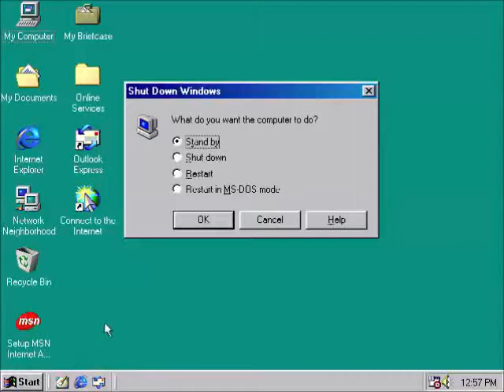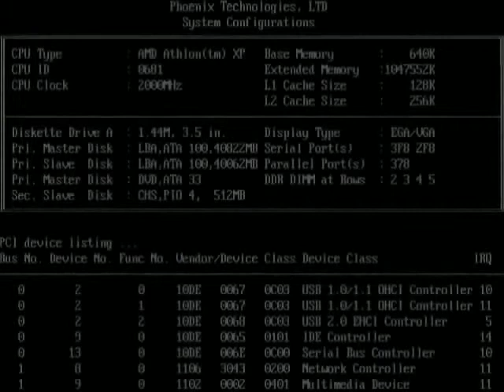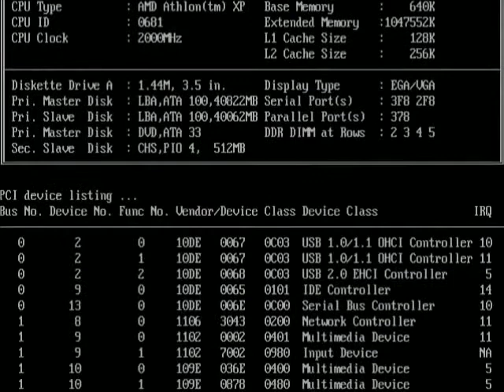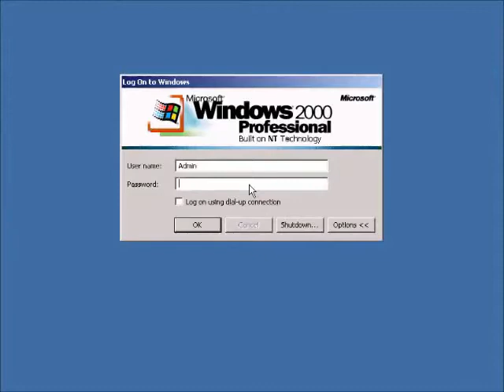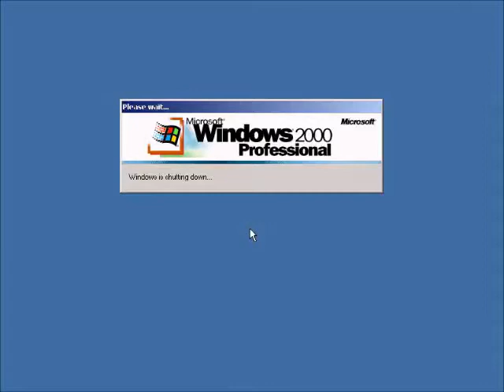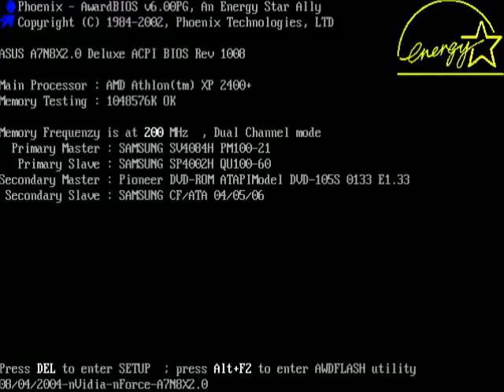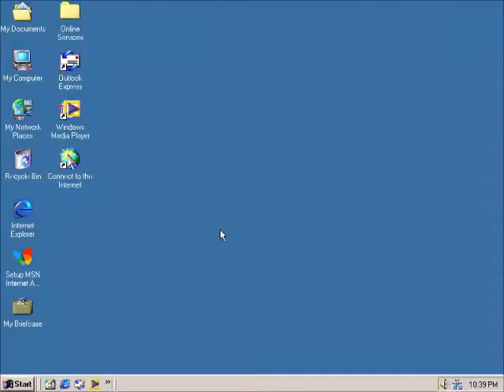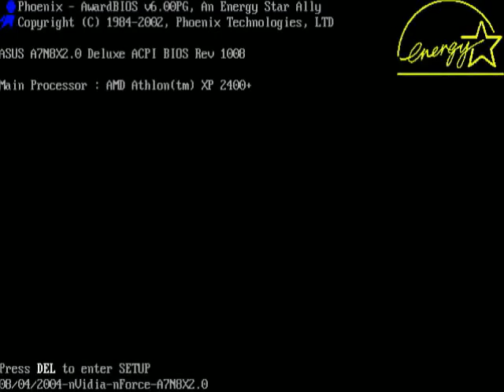OH NOES WINDOWS STARTUP AND SHUTDOWN IS SLOWING DOWN (KIDS EDITION) PART 3